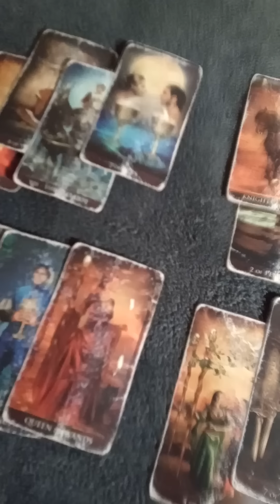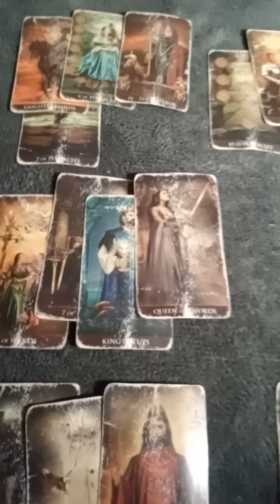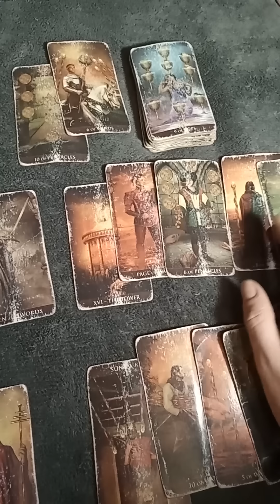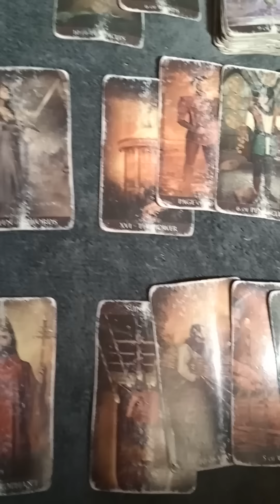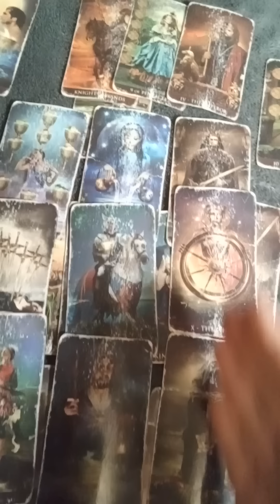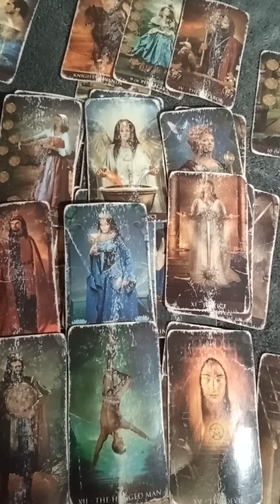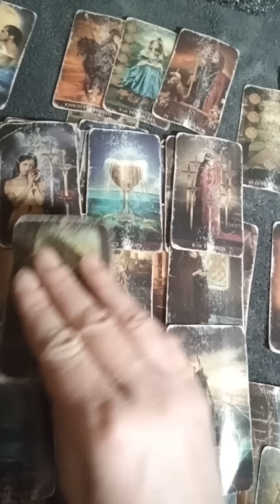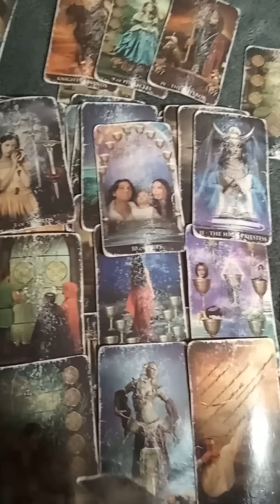Virgo Let them do wha they wan do so you can see wha they rather do March 27 2023TAROTBARBIE